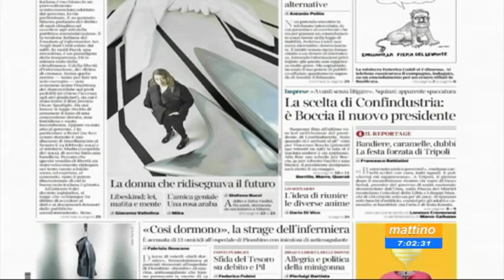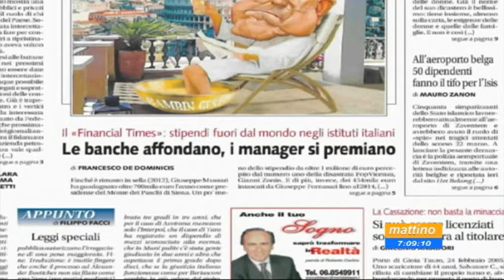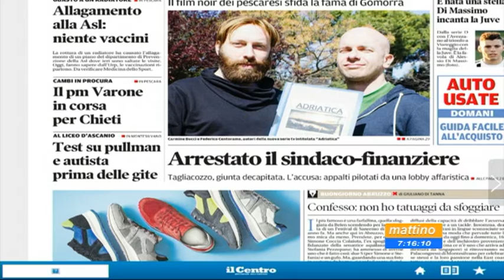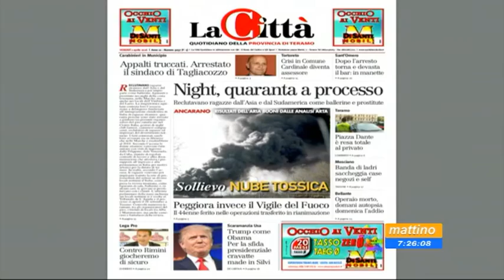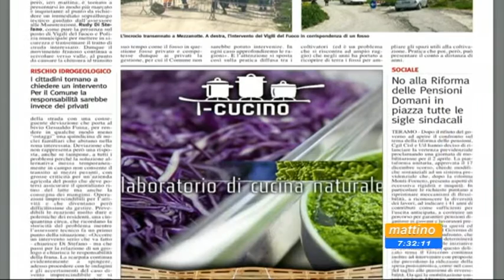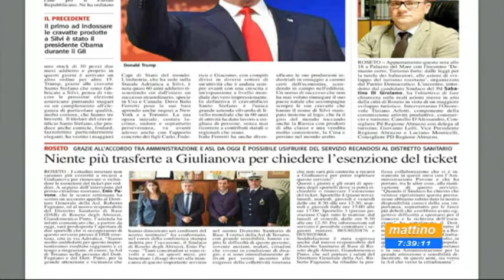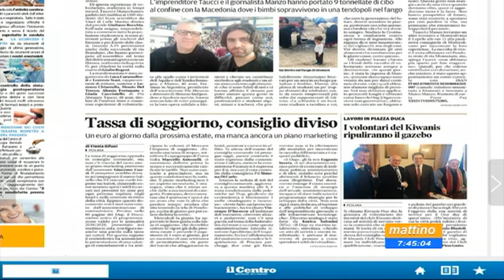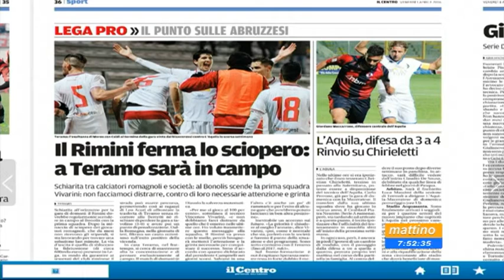Mattino 6 Rassegna stampa Venerdi 1 aprile 2016